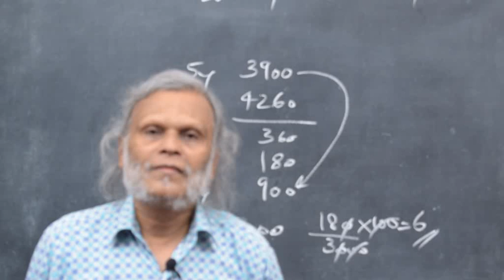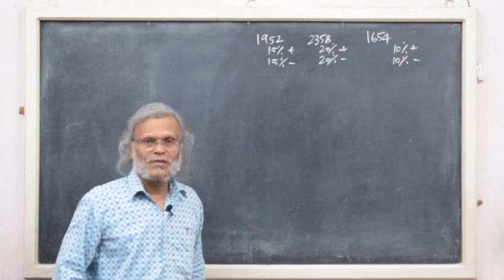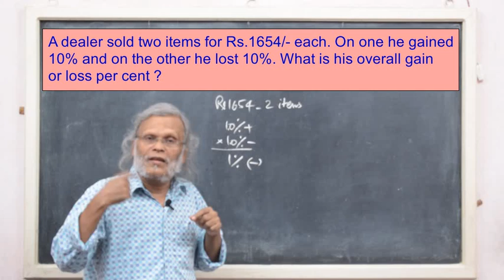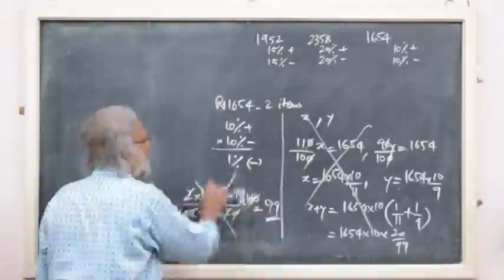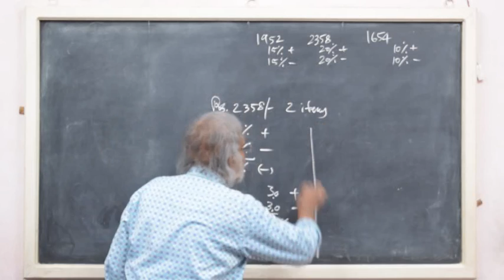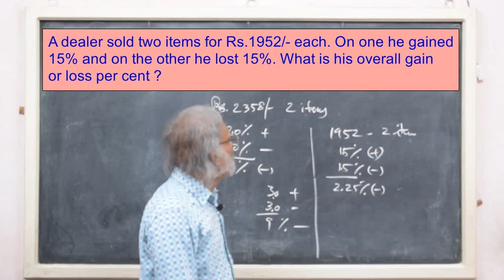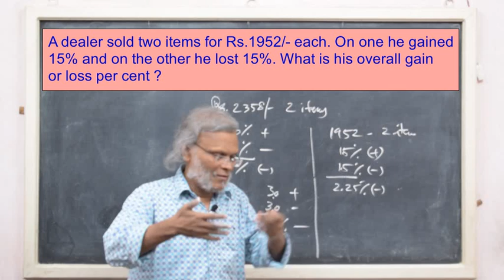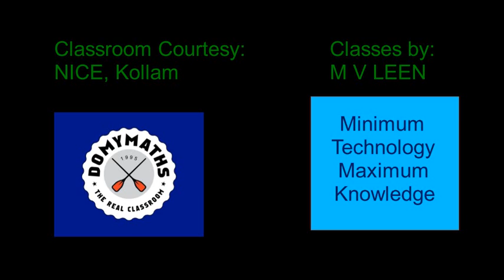Trial Video 1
Profit and Loss _ Shortcut methods